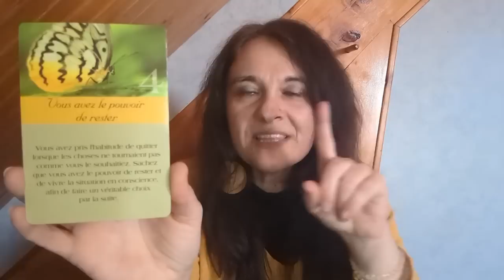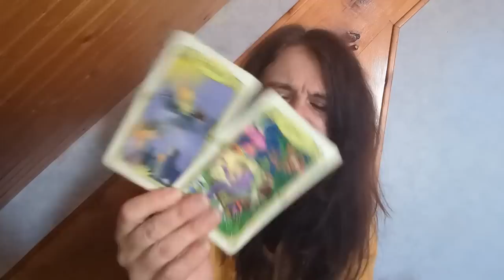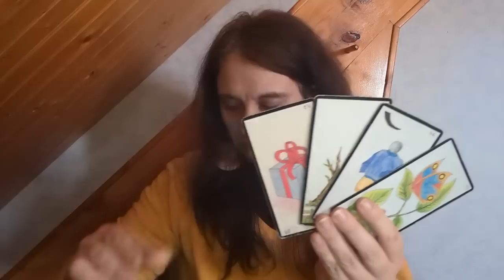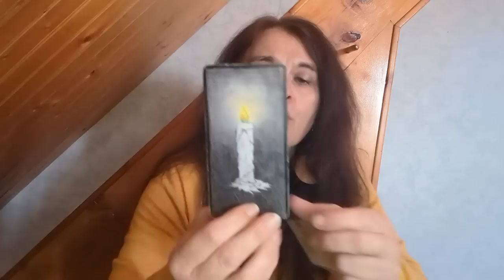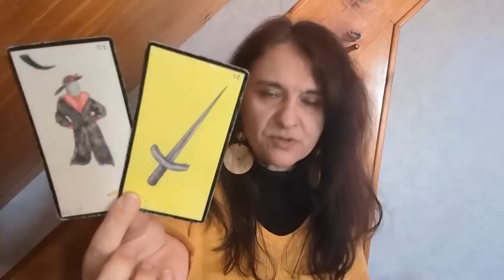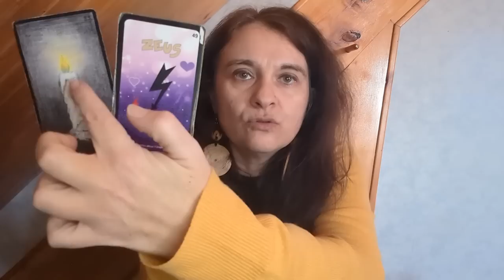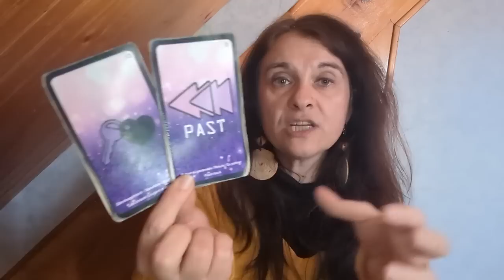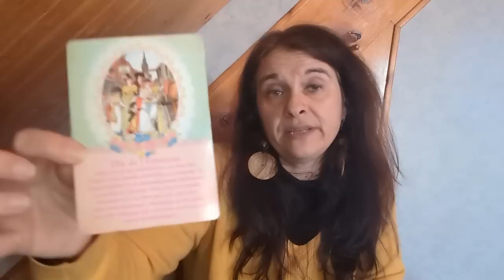Guidance des énergies de la semaine du 6 au 12 mars 2023 - on retrouve de l'énergie 🦁✨🕊️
Coucou les amis, voici la guidance des énergies de la semaine du 6 au 12 mars 2023.

La liste des oracles utilisés :
- l'oracle j'ouvre mes ailes de Sylvie Petitpas,
- l'oracle améthyste love de Michèle Ange tarot,
- le tarot des anges gardiens de Doreen Virtue.

Céline